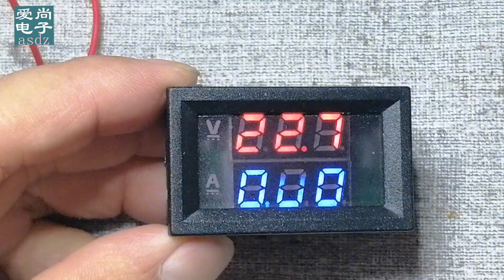电流电压表原理基本相同，接线方法，电路构成，看完视频轻松了解